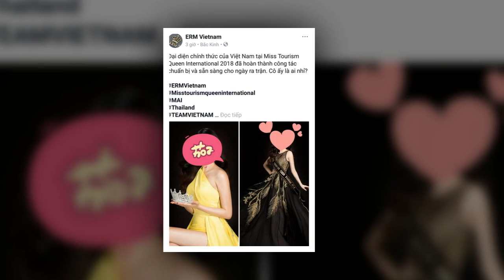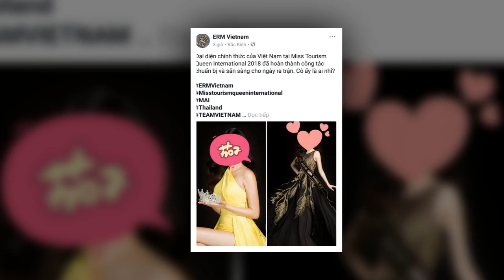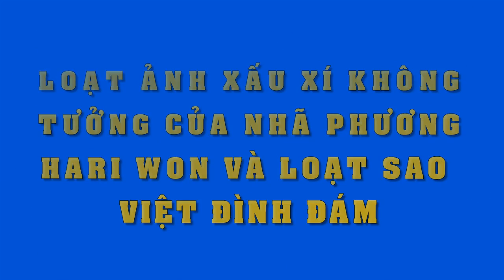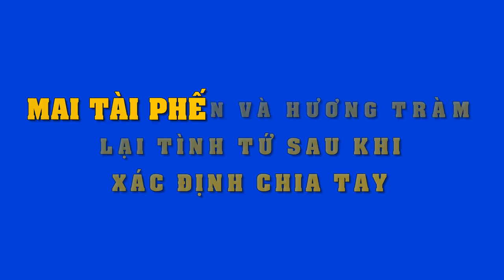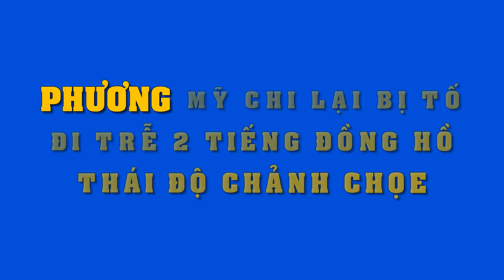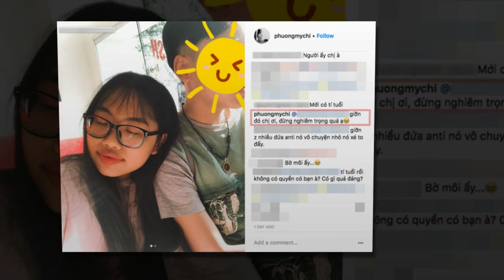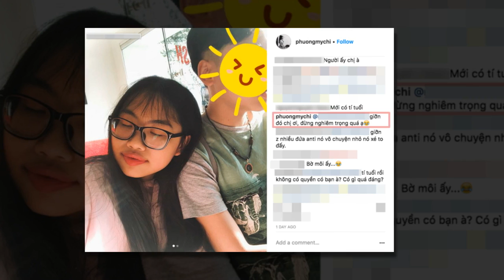Nam Em sẽ thi Nữ hoàng du lịch quốc tế 2018 sau ồn ào với Trường Giang?